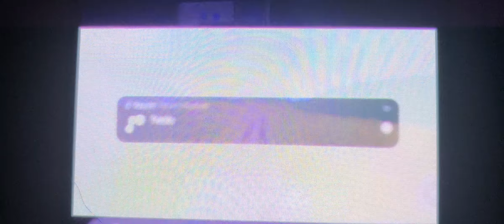Donner pass in 11 seconds because I was bored